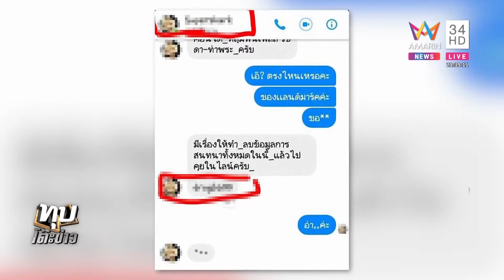SUBARU ทุบโต๊ะข่าว16 03 62HD